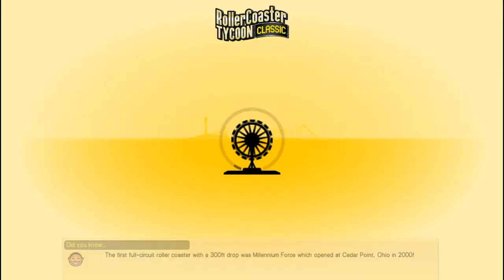RollerCoaster Tycoon classic Paradise Pier playthough